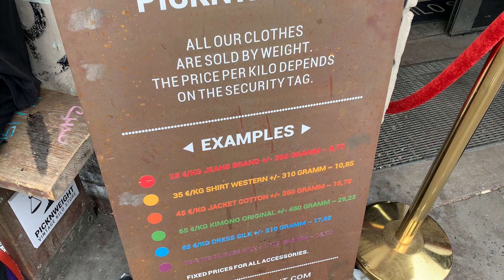Mein Wochenende in Hamburg: Second Hand Shopping, Bubble Tea Taste Test und Vernissage | Inken Rott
In diesem Video erzähle ich euch von meinen Erlebnissen in Hamburg. Ich war übers Wochenende dort und war u.a. bei der Vernissage von Art and Connect (Instagram: @artandconnect) und im Anschluss dann noch in einem Second Hand Shop in der Schanze, wo es viele gebrauchte Klamotten gibt. Außerdem habe ich endlich dem Hype von Bubble Tea nachgegeben und auch einen davon probiert. Wie es mir geschmeckt hat, seht ihr im Video!

Ich habe die getesteten Produkte im Video selbst gekauft und stehe in keiner Verbindung zu den Firmen.